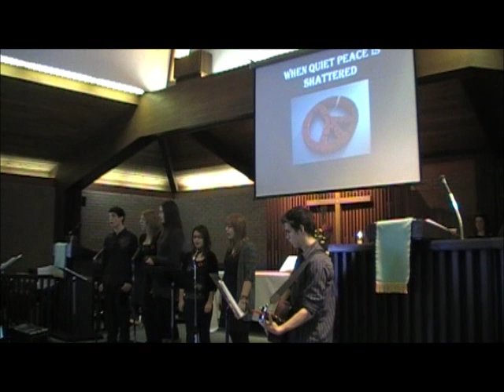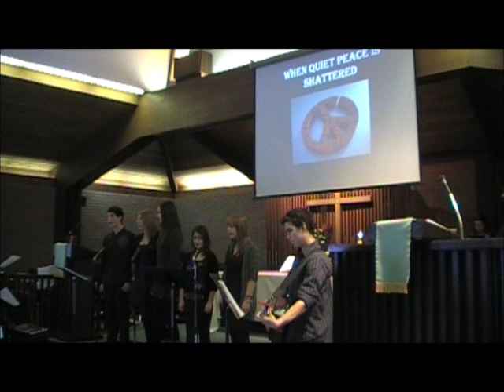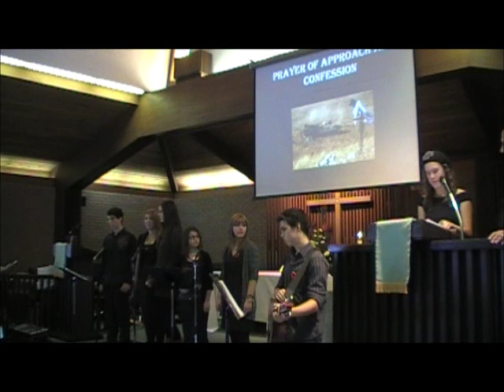Children of War 2012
A youth-led Remembrance Day service at Windsor Park United Church.  November 11, 2012